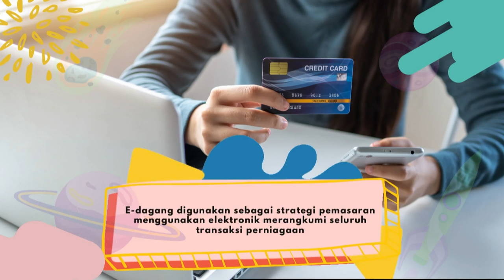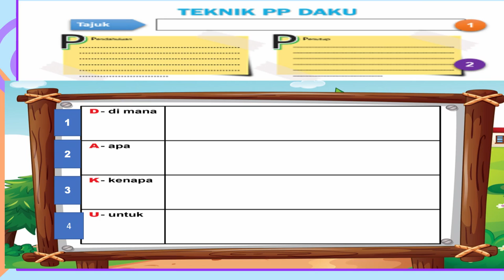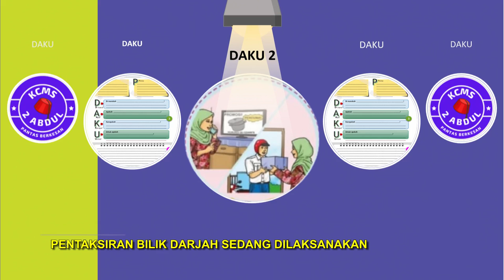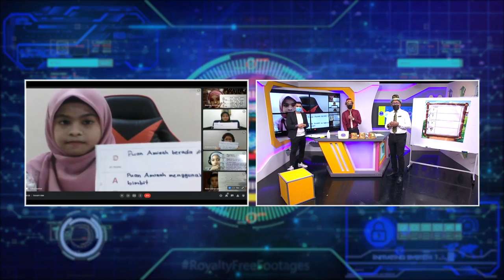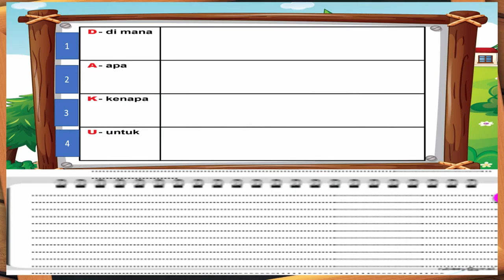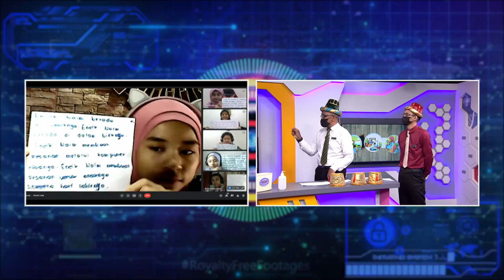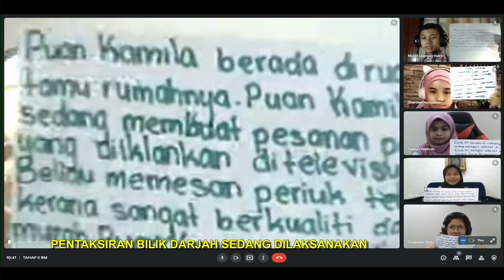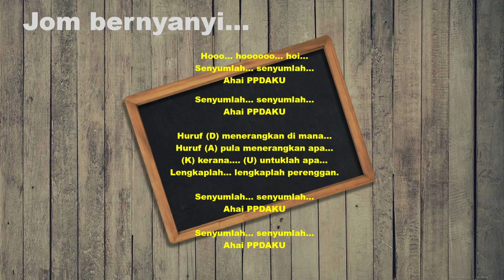DidikTV SR Tahap 2 Ep 27 Bahasa Melayu Pesanan Di Hujung Jari